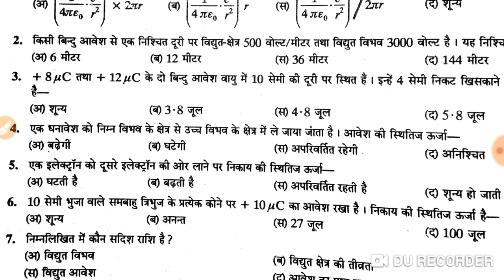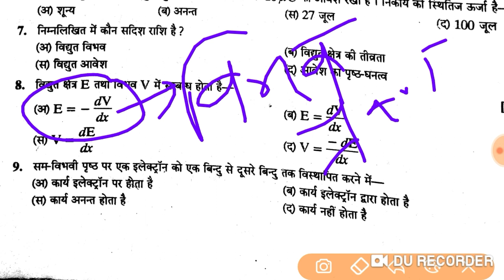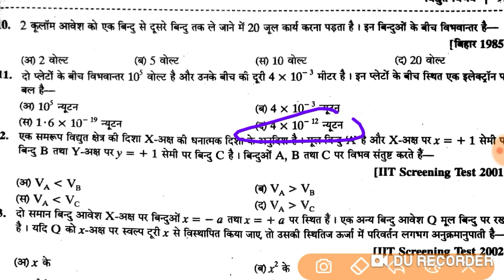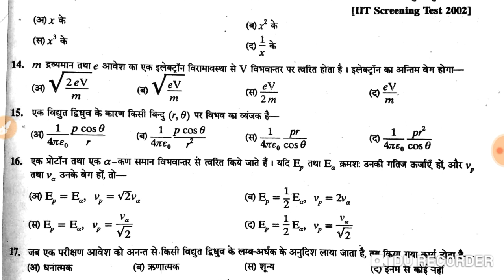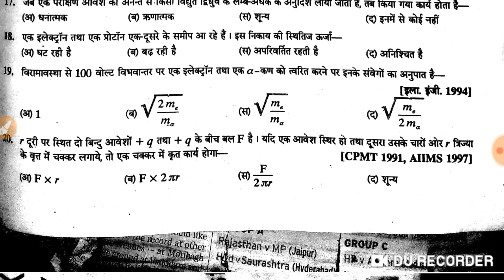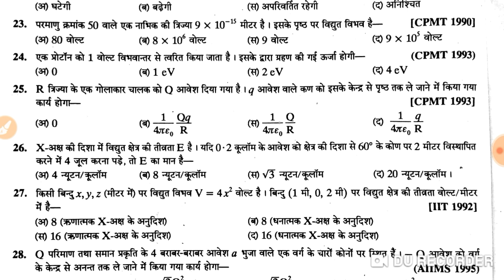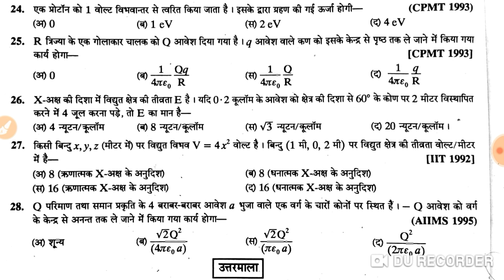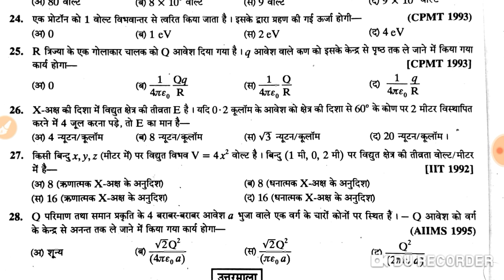Chapter-3 electric potential important objective class12